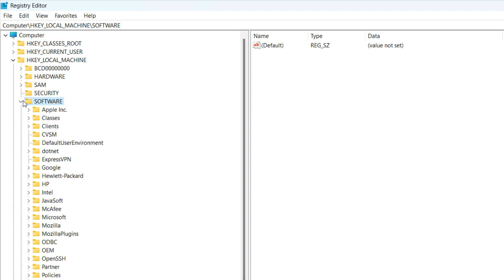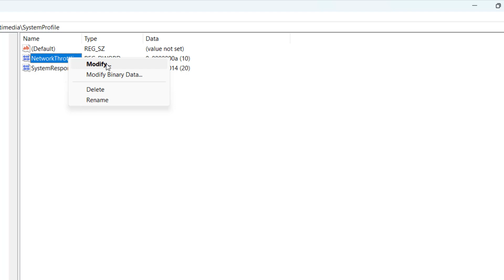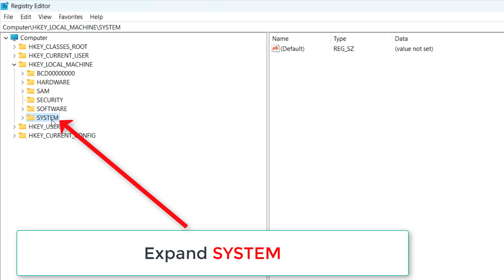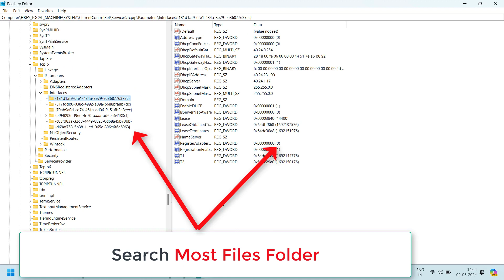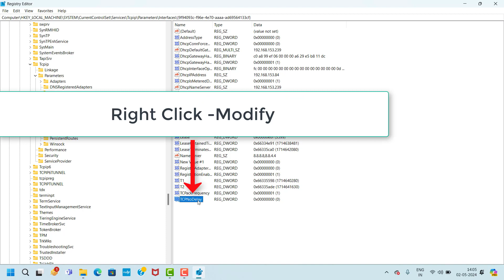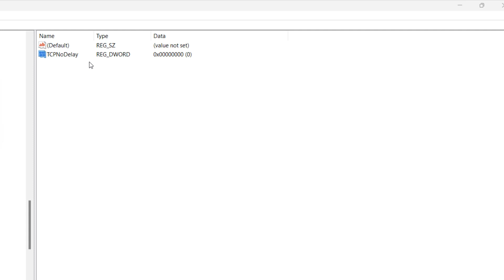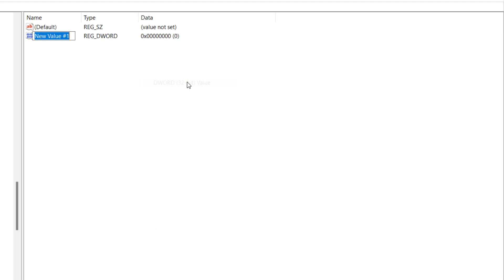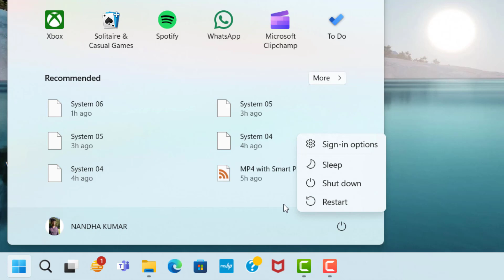GHOST OF TSUSHIMA DIRECTOR'S CUT Game FPS DROP Issue - Windows